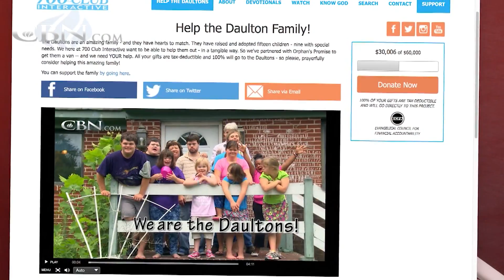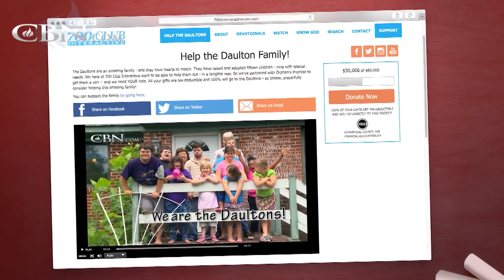Bowling with the Daultons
700 Club Interactive’s Jessica Chacko explains why getting to bowling can be such a challenge for this unique family.